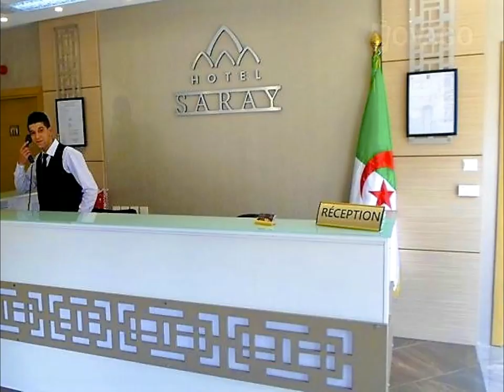HOTEL SARAY ALGIERS